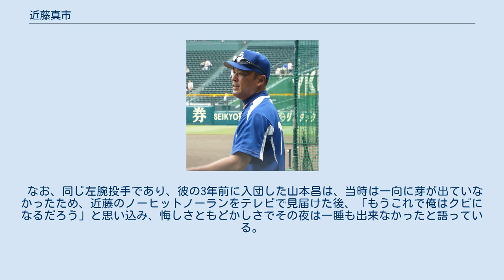近藤真市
近藤 真市（こんどう しんいち、本名：近藤 真一（読み同じ）、1968年9月8日 - ）は、愛知県一宮市出身の元プロ野球選手（投手）、プロ野球コーチ。
現在は中日ドラゴンズのスカウトを務める。
現役時代前半（1987年 - 1992年）は本名を登録名にしていた。
 日本プロ野球 (NPB) 史上唯一の一軍公式戦初登板ノーヒットノーラン（昭和時代最後のノーヒットノーラン）達成者。
 息子の近藤弘基も元プロ野球選手（外野手）で、プロ生活を中日で全うした後に、2020年から真市と同じく球団職員に転じている。
 1971年に父が他界。
一宮市立南部中学校卒業後、享栄高校で長谷部裕とバッテリーを組み、1986年には春、夏連続で甲子園大会に出場。
140km/h台中盤から後半の直球と大きく縦に割れるカーブ、さらに高校生離れした風貌と貫禄で10年に一人の逸材と注目を浴びる。
同年のドラフト会議で5球団が1位指名で競合し、抽選の結果中日ドラゴンズが交渉権を獲得した。
12月4日に契約金6500万円、年俸400万円（金額は推定）で入団合意した。
 1987年8月9日の対読売ジャイアンツ戦（ナゴヤ球場）で先発登板し、無安打無失点（四球2、失策1）に抑え、プロ野球史上初の快挙となる初登板ノーヒットノーランを達成した（プロ初勝利での達成としては外木場義郎に次いで2人目）。
さらに、これが昭和最後のノーヒットノーランになった。
3試合目の登板となった同23日のナゴヤ球場の阪神戦でも1安打で完封勝利を挙げ、4試合(先発3)3勝0敗で8月の月間MVPを受賞。
18歳11か月での月間MVPは史上最年少記録(当時)。
同年は9月30日にも読売戦で完封し(4安打)、強烈なインパクトを残したデビュー戦はもとより、力のある直球とカーブを巧みにコントロールするマウンドさばきはファンの人気を博し、同年の第38回NHK紅白歌合戦の審査員にも選ばれた。
 1988年から背番号を1に変更。
先発の柱としてオールスターゲームまでに7勝を挙げるが、この頃から肩肘の故障に悩まされ始め、オールスターゲーム後は1勝に終わった。
左肩を故障した当初は自覚症状が無く、練習を見ていたコーチに球速の低下を指摘されて初めて故障による身体の異変に気づいたという。
高校時代から上半身の力に頼るフォームで肩肘に負担がかかると懸念されていたが、プロ入り後も下半身とのバランスの悪さはなかなか解消されず、何度かフォームを変えている。
 1989年から勝利を挙げることができず、同年に左肩を手術し、1990年に復活登板を果たしたが、1991年オフに左肘のトミー・ジョン手術を行った。
 監督が星野から高木守道に交代した1992年から背番号1を種田仁に譲り、13に戻した。
 1994年に打者転向を打診され、恩師の星野に相談。
「誰にもできない記録を作ったんだ。投手近藤で終わるのがいい」との言葉を受け、現役を引退した。
 1995年に中日の打撃投手兼スコアラーを務めた後に、1996年からスカウトに転身。
岩瀬仁紀などを入団に導いた。
ちなみに、岩瀬は入団を機に、近藤が現役時代に着用した背番号13を受け継いでいる。
 2001年にテレビ愛知ゲスト解説者を務めた。
 2003年に一軍投手コーチとして現場に復帰。
2004年に二軍投手コーチへ異動したが、鈴木孝政と担当を入れ替える格好で、シーズン途中から一軍投手コーチに昇格した。
 一軍投手コーチとしては、長らくブルペンを担当。
一軍ヘッドコーチの森繁和や、2012年に一軍でベンチ担当の投手コーチを務めた権藤博からは絶大の信頼を得ていた。
2013年には、退団した権藤の後任としてベンチを担当。
シーズン当初は、今中慎二がブルペンを担当していた。
しかし、チームが不振に陥ったことから、6月12日の対埼玉西武ライオンズ戦から今中と担当を交代した。
 2014年以降も、中日で一軍投手コーチのブルペンを担当。
しかし、2016年1月6日に腰のヘルニアを除去する手術を受けたため、コーチ登録を続けながら長期の休養に入っていた。
このため、同年の春季キャンプでは、二軍投手コーチの大塚晶文が一軍を指導。
さらに、前年に現役を引退したばかりの朝倉健太が、編成担当との兼務扱いで二軍投手コーチに就任した。
2月23日に現場復帰。
復帰後は一軍投手コーチのベ...